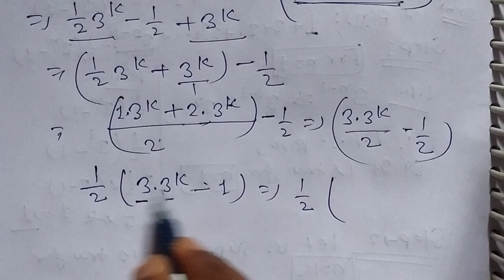R.S.Aggarwal Maths Solutions For Class-11th CBSE|Friendship With Maths|PYQ Class-10th Maths CBSE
Principles Of Mathematical induction Class-11th Maths CBSE

Class-10th Maths Trigonometry PYQ CBSE BOARD

important Questions Of Trigonometry Class-10th Maths Ncert Solutions

Sets Class-11th Maths R.S.Aggarwal Solutions|Exercise-1A Class-11th Maths R.S.Aggarwal Question no.1

introduction Of Sets Class-11th Maths CBSE Board

Class-10th Maths Trigonometry Solutions CBSE BOARD

Exercise-8.1 Class-10th Maths Ncert Solutions CBSE

Exercise-8.2 Class-10th Maths Ncert solutions

Exercise-8.3 Class-10th Maths Ncert Solutions

Most important Questions Of Trigonometry Class-10th Maths CBSE Board

PYQ Of Trigonometry Class-10th Maths CBSE board

Basic Concepts of Sets Class-11th Maths CBSE Board

PYQ Of Sets Class-11th Maths CBSE Board

PYQ Of Class-12th Maths CBSE Board

PYQ Of JEE Mains

PYQ Of JEE Advanced

Basic Concepts Of Matrix Class-12th CBSE BOARD

All types Of Questions Related to Matrices Class-12 Maths CBSE BOARD

Exercise-5A Class-11th Maths R.S.Aggarwal Solutions CBSE BOARD

 Exercise-11A Class-11th Maths R.S.Aggarwal Solutions CBSE BOARD

Exercise-12A Class-11th Maths R.S.Aggarwal Solutions CBSE BOARD

Exercise-13A Class-11th Maths R.S.Aggarwal Solutions CBSE BOARD

Exercise-10A Class-11th Maths R.S.Aggarwal Solutions CBSE BOARD

Exercise-28A Class-11th Maths R.S.Aggarwal Solutions CBSE BOARD

Exercise-27A Class-11th Maths R.S.Aggarwal Solutions CBSE BOARD

Exercise-5D Class-11th Maths R.S.Aggarwal Solutions CBSE BOARD

Basic Concepts Of Sets Class-11th Maths

All types Of Questions Related to SETS Class-11th Maths CBSE Board

Binomial theorem Class-11th Maths R.S.Aggarwal Solutions CBSE BOARD

R.S.Aggarwal Maths Solutions For Class 11

Exercise-1A Class-11th Maths R.S.Aggarwal Solutions CBSE

Exercise-1B Class-11th Maths R.S.Aggarwal Solutions CBSE

Exercise-1C Class-11th Maths R.S.Aggarwal Solutions CBSE

Exercise-1D Class-11th Maths R.S.Aggarwal Solutions CBSE

Exercise-1E Class-11th Maths R.S.Aggarwal Solutions CBSE

Exercise-1F Class-11th Maths R.S.Aggarwal Solutions CBSE

Exercise-1G Class-11th Maths R.S.Aggarwal Solutions CBSE

Exercise-1H Class-11th Maths R.S.Aggarwal Solutions CBSE

Arithmetic progression Class-11th Maths R.S.Aggarwal Solutions CBSE BOARD

Geometric Progressions Exercise-12A R.S.Aggarwal Solutions CBSE BOARD

Circle Class-11th Maths R.S.Aggarwal Solutions CBSE BOARD

Straight Lines Class-11th Maths R.S.Aggarwal Solutions CBSE BOARD

Differentiation Class-11th Maths R.S.Aggarwal Solutions CBSE BOARD

Limits Class-11th Maths R.S.Aggarwal Solutions CBSE BOARD

Ellipse Class-11th Maths R.S.Aggarwal Solutions CBSE BOARD

Parabola Class-11th Maths R.S.Aggarwal Solutions CBSE BOARD

integration Class-12 Maths R.S.Aggarwal Solutions CBSE BOARD

inverse Trigonometric Functions Class-12th Maths R.S.Aggarwal Solutions CBSE BOARD

Matrix Class-12th Maths R.S.Aggarwal Solutions CBSE BOARD

Relation and Functions Class-12th Maths R.S.Aggarwal Solutions CBSE BOARD

Determinants Class-12th Maths R.S.Aggarwal Solutions CBSE BOARD

Continuity and Differentiability Class-12th Maths R.S.Aggarwal Solutions CBSE BOARD

Sets Class-11th Maths Ncert Solutions CBSE BOARD

Sets Class-11th Maths Ncert Exemplar Solutions

R.S.Aggarwal Class-11th Maths Sets Solutions CBSE BOARD

Sets Class-11th Maths R.S.Aggarwal Solutions CBSE BOARD

K.C. Sinha Class-11th Maths Solutions CBSE BOARD

How to Solve Problem Related to Sets?

R.D.Sharma Class-11th Maths Solutions

Exercise:-1.1 Class-11th Maths Ncert solutions

Question no.1 Class-11th Maths R.S.Aggarwal Solutions CBSE BOARD

R.S.Aggarwal Maths Solutions for class-11th CBSE Board

Basics of Sets

Chapter-1 Class-11th Maths Ncert solutions

Chapter-1 Class-11th Maths R.S.Aggarwal Solutions CBSE BOARD

How to Represent in Roster Form?

Sets Class-11th Maths R.D.Sharma Solutions

important question of Sets Class-11th Maths CBSE Board

Chapter-1 Sets Class-11th Maths Ncert solution

Chapter-1 Sets Class-11th Maths Ncert Exemplar Solutions CBSE BOARD

Chapter-1 Sets Class-11th Maths R.D.Sharma Solutions

Chapter-1 Sets Class-11th Maths K.C.Sinha Solutions

Previous year question of Sets Class-11th Maths CBSE Board

What is Sets?

All types of Question Related to Sets

Exercise:-1A Class-11th Maths R.S.Aggarwal Solutions CBSE BOARD

Sets Class-11th Maths Ncert solutions

Chapter-1 Class-11th Maths Ncert Exemplar Solutions

Class-11th Maths Ncert solutions Chapter-1

How to identify the following are Sets?

Basic Questions of Sets Class-11th Maths